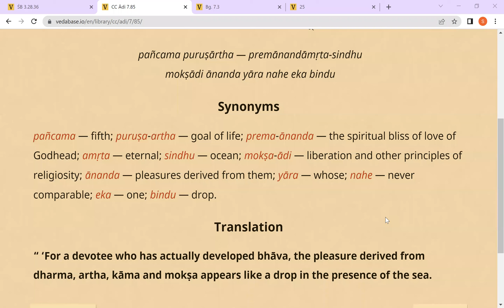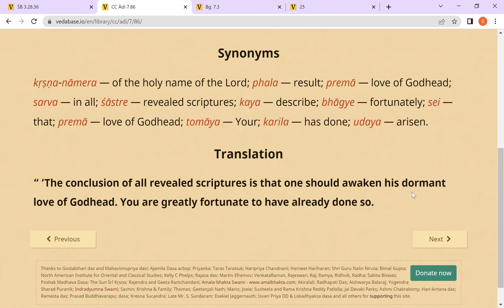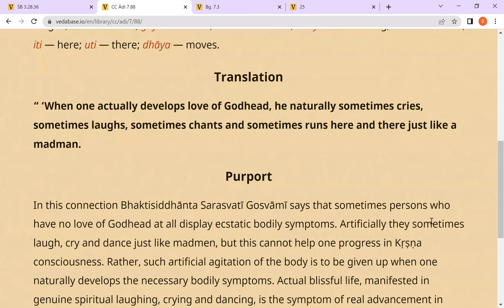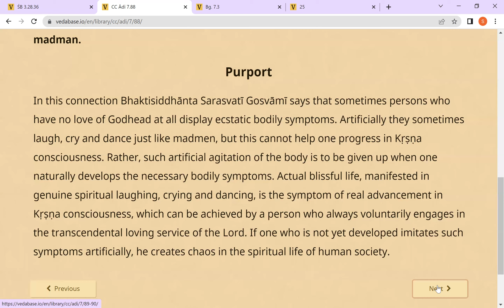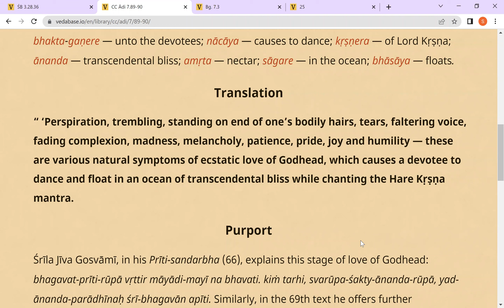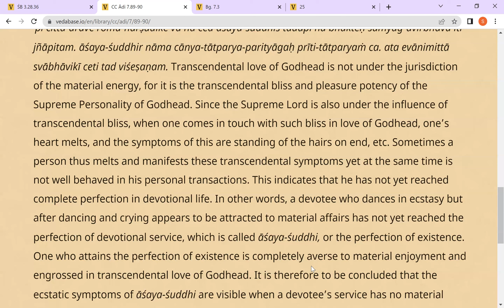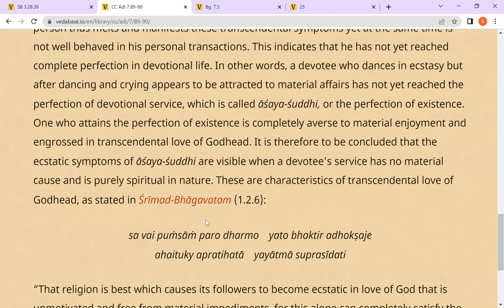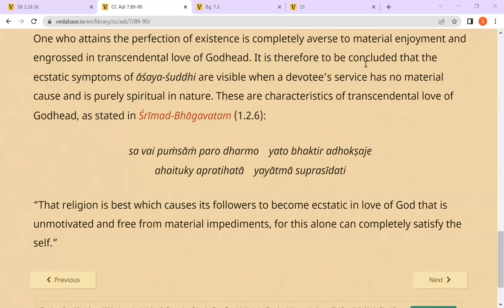Caitanya Caritamrita Adi 7 (89-90) || 21Jun 22